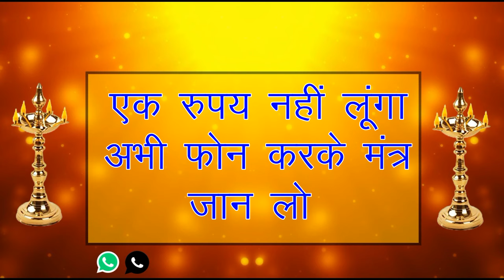यह बोलने से वश में नहीं हुआ तो पंडित का काम छोड़ दूंगा आज ही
नमश्कार दोस्तों

५० साल का तजुर्बा और हर मंत्र के माहिर गुरु नाथ जी